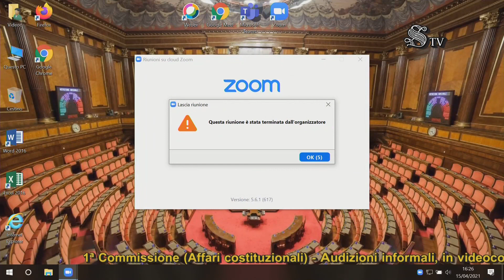Roma - Misure contenimento COVID-19 (15.04.21)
Commissione Affari costituzionali - Ufficio di Presidenza

Misure contenimento COVID-19
Audizioni informali in videoconferenza sul ddl 2167 (d-l 44/2021 - misure contenimento COVID-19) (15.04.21)